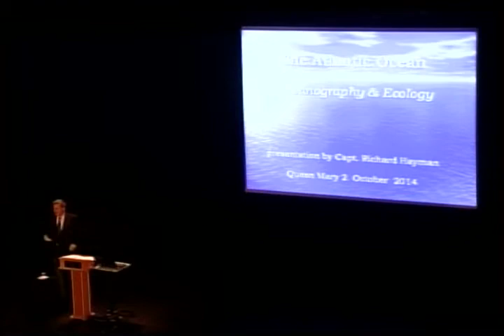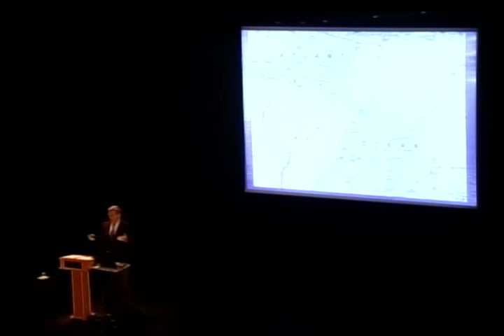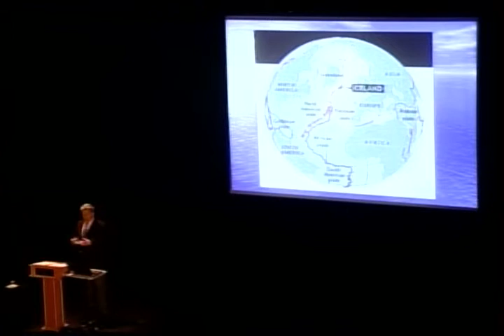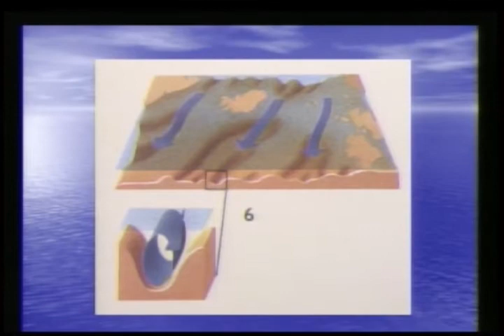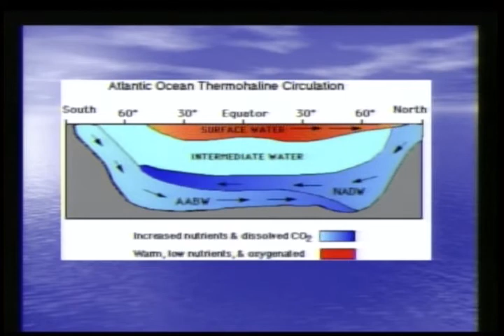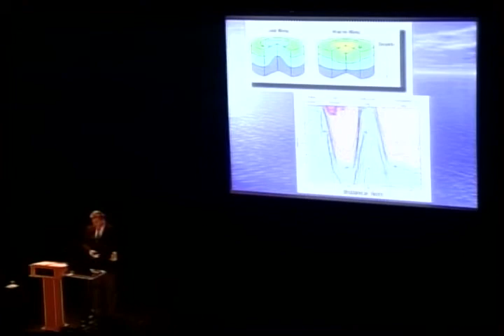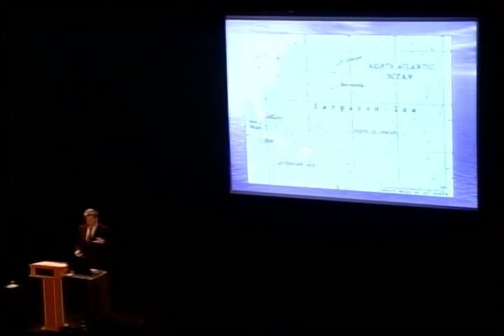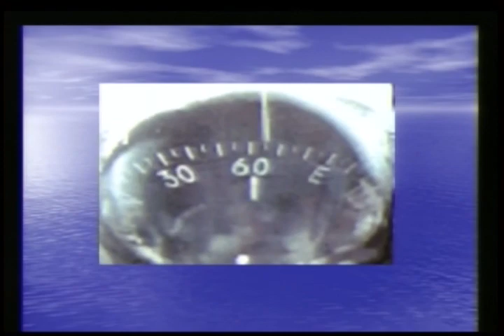The Atlantic: Ecology & Oceanography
This extended ocean is formed by the spreading of the continents with many dramatic features including newly arising islands.